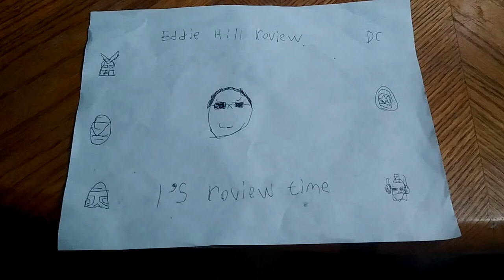Meet the Creepy Characters: Halloween Figure Showcase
Join Eddie Hill, the Pennsylvania toy collector, as he showcases a collection of creepy Halloween figures, including Stitch in a vampire costume and the Frankenstein Girl from The Nightmare Before Christmas.